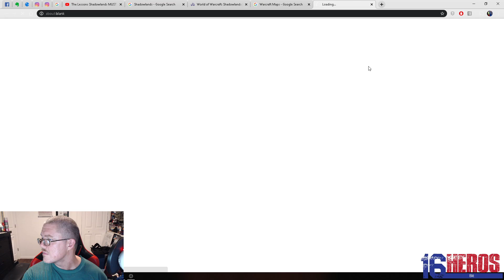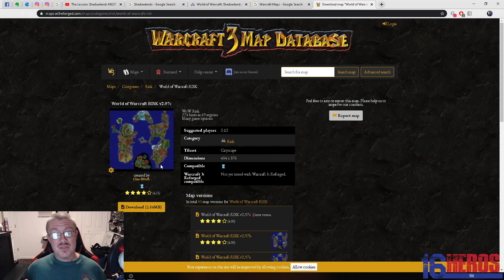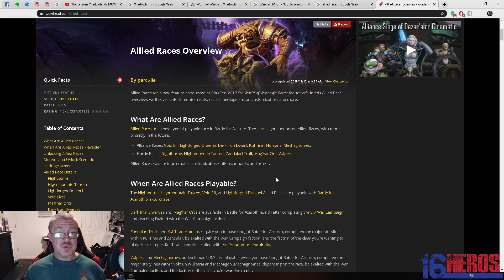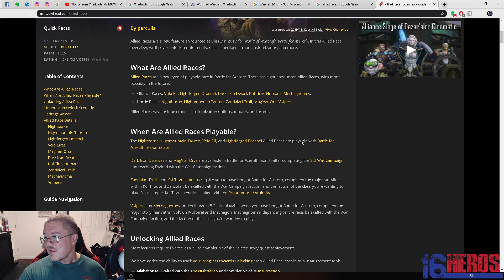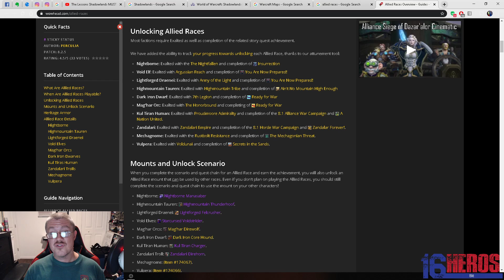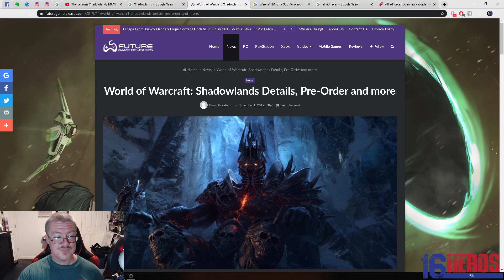Shadowlands....they need to get this right.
Welcome to the initial episode of Coffee with Kage!

Todays inagural episode - Shadowlands. What I want them to get right, how they can improve, and what excites me about it.

What are your thoughts? This is the first take so I would like to know how to make it better going forward.

Follow me for updates on IG and FB!

Drop me a twitch follow